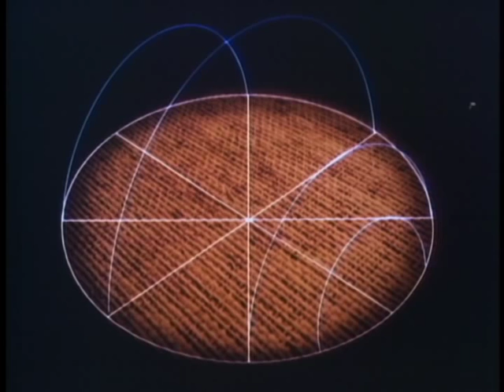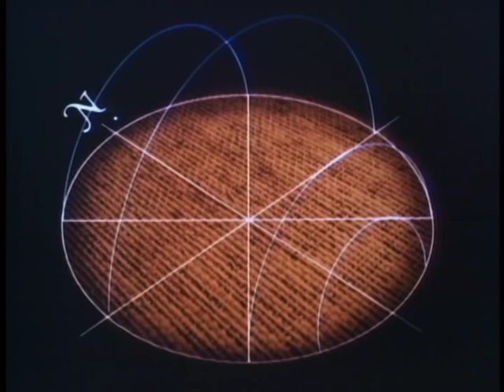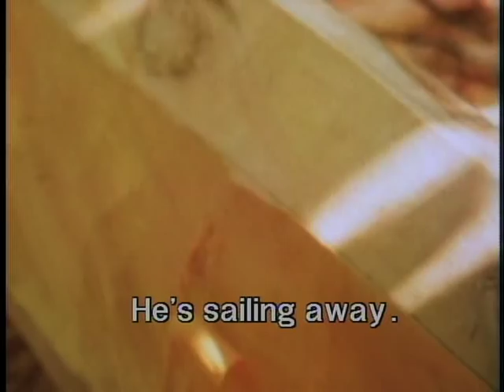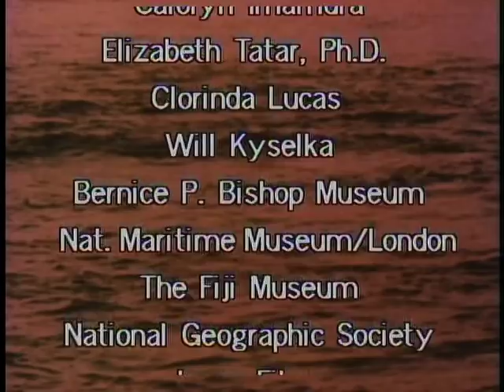THE NAVIGATORS Pathfinders Of The Pacific.mpg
One of the first and best documentaries produced about the life of Grand Master Navigator Mau Piailug.